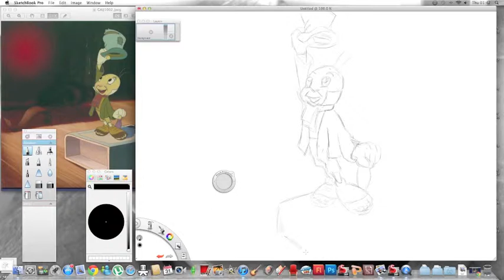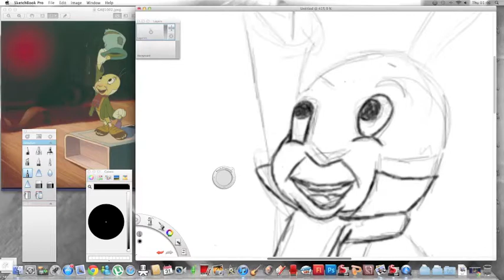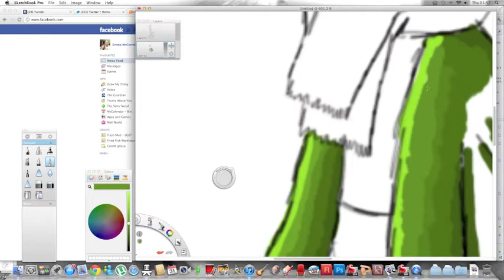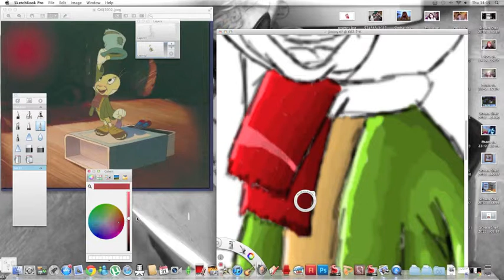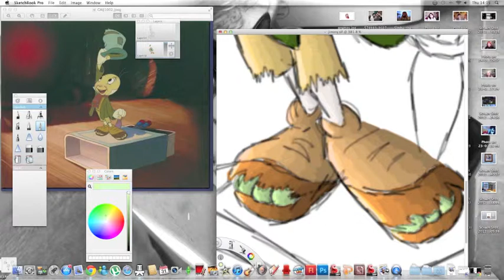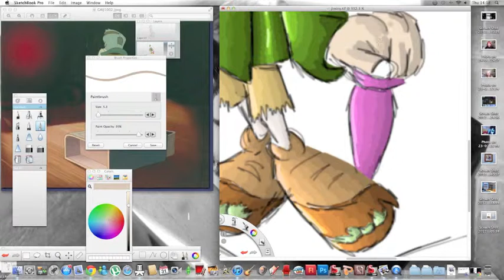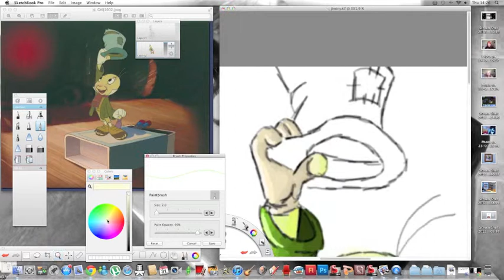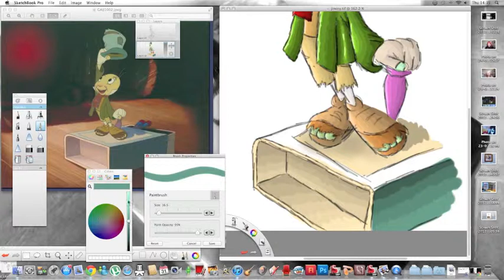Disney's Jiminy Cricket speed/digital painting.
Timelapse of Jiminy Cricket from Pinnochio done on SketchBookPro using an Aiptek graphics tablet. I spent approx 1 hour on this. Hope you enjoy. P.S sorry i only had 2 songs from the film to put in so had to use other disney songs.